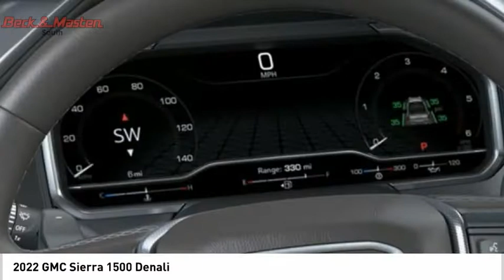2022 GMC Sierra 1500 Z569474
2022 GMC Sierra 1500 Denali

This Cayenne Red Tintcoat 2022 GMC Sierra 1500 Denali might be just the crew cab 4x4 for you.  It comes with a 8 Cylinder engine.  We're offering a great deal on this one at $77,145.  For a good-looking vehicle from the inside out, this crew cab 4x4 features a charming cayenne red tintcoat exterior along with an atmosphere/brownstone interior.  You can now share more information while in your car with this interactive touch screen.  Remain a safe, focused and responsible driver with the Bluetooth feature.  Youve never felt anything more comfortable than leather seats.  Parking sensors make it easier to get into tight spots.  Interested?